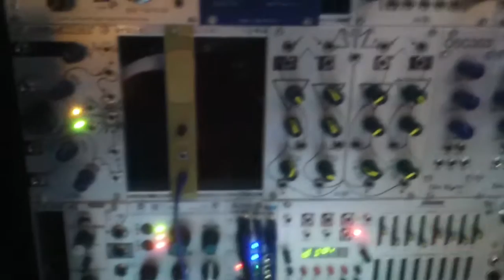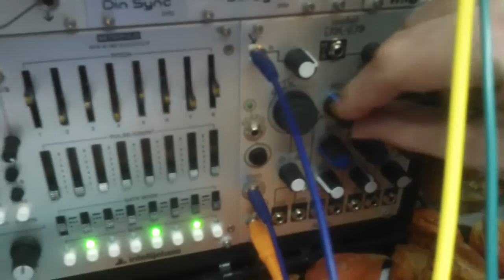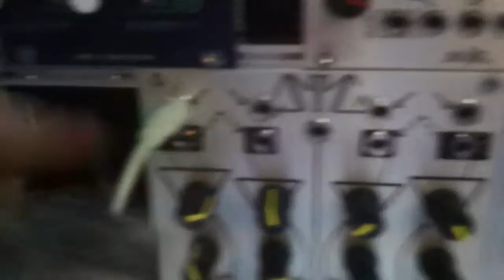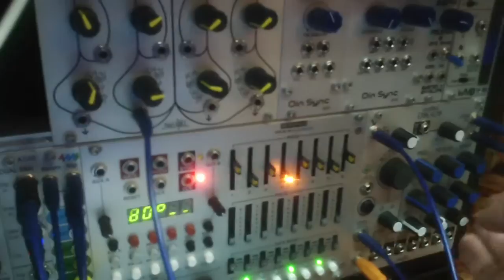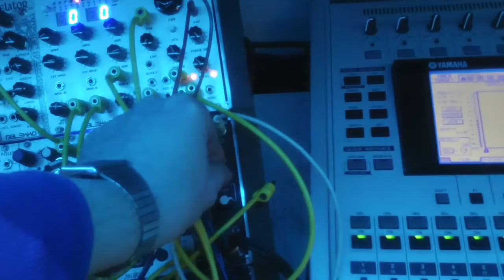mikrophonie 2/2 module + phonogene + echophon + erbeverb + sheeps eurorack modular synth